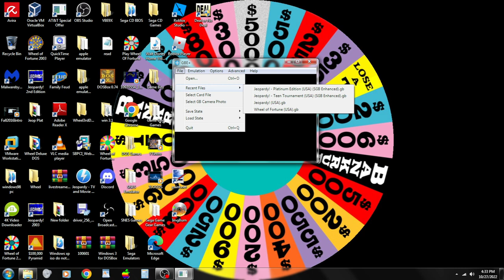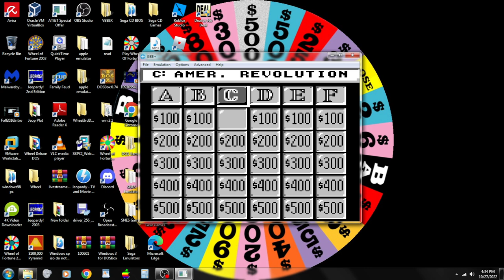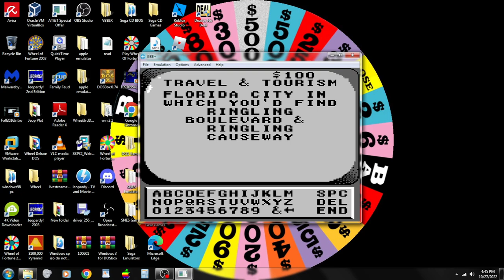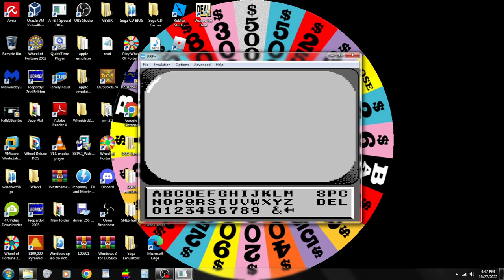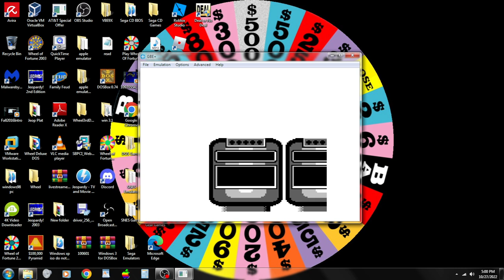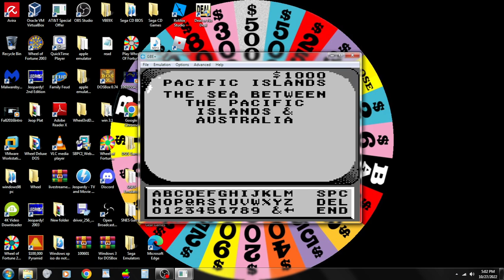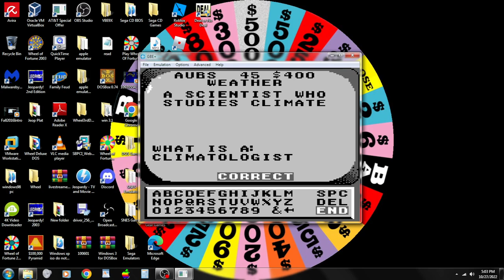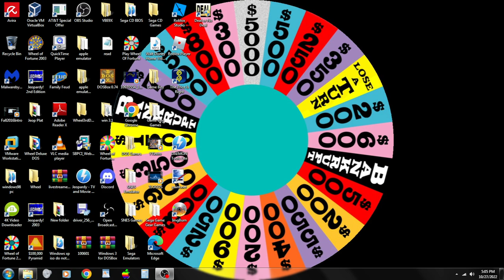Aubrey Scott's 2023 New Year's Kickoff (Part 33)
Here is the next part, in which the next game will be Jeopardy! Teen Tournament for the Game Boy. How will I do? Watch to find out, and Part 34 will be up next.